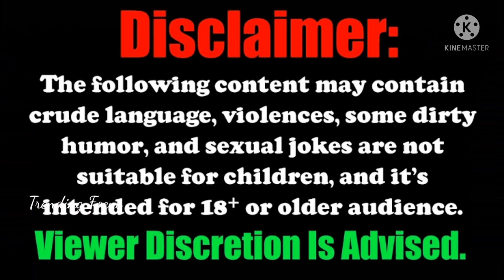கோலிவுட் Top நடிகைகளின் Cute டான்ஸ் - Tapsee - Raai Laxmi - Kajal - Nivetha - Ramya - Trending Focus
Kollywood and Bollywood Actress Cute dance and funny Expressions from various movies